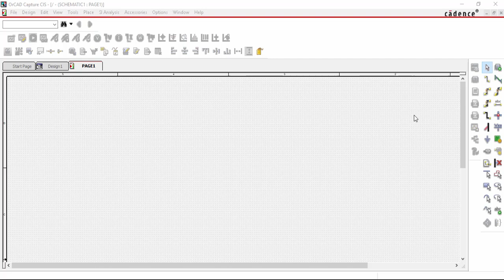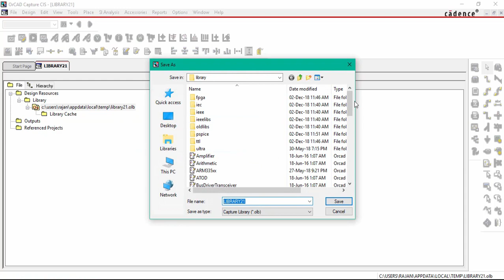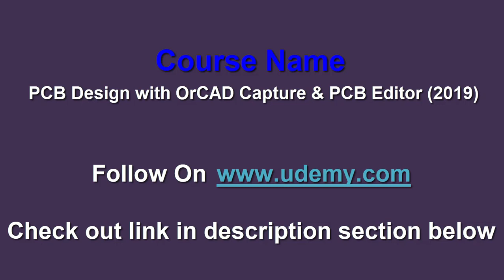How to create custom schematic symbols - OrCAD Capture CIS Tutorial (2019)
For Full Course Follow on Udemy with below link for only 9.99 USD

Course Name - PCB Design (with 3D Model) in OrCad & Allegro (2019)

Instructor - Rajandeep Singh